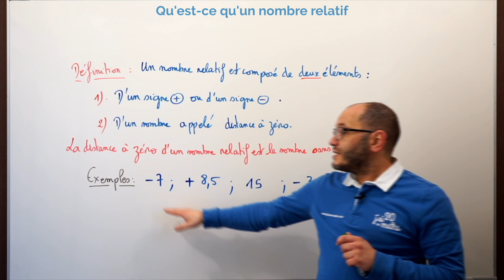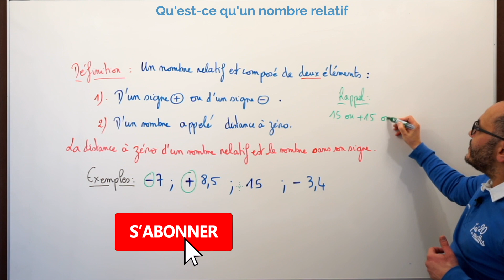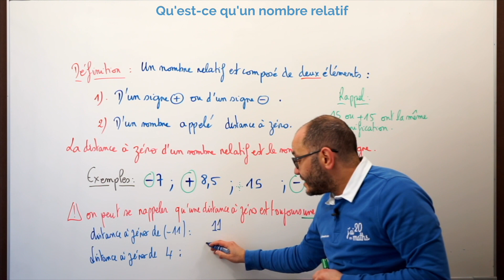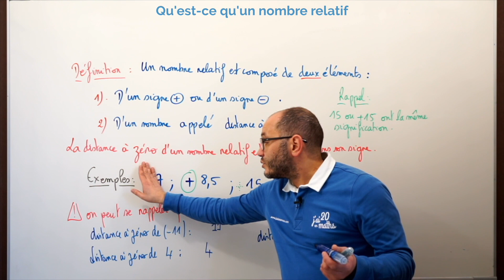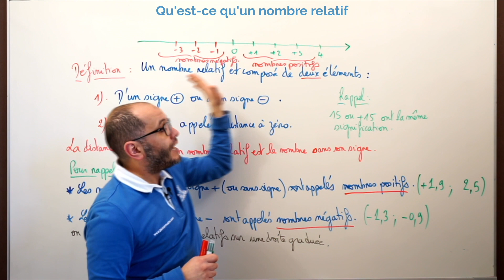Qu'est ce qu'un nombre relatif - Les nombres relatifs - Collège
Niveau Quatrième et Cinquième :

Cette vidéo vous présente qu'est ce qu'un nombre relatif.